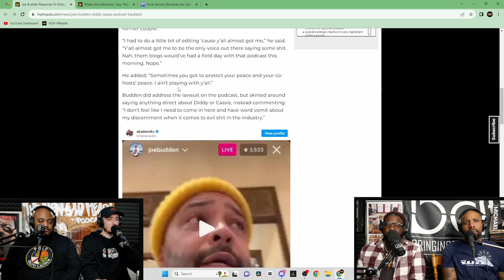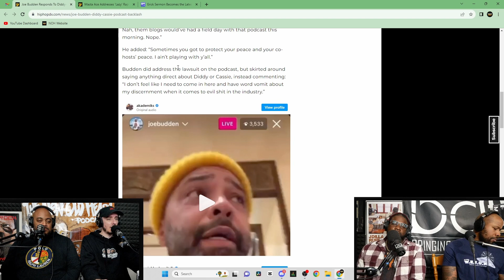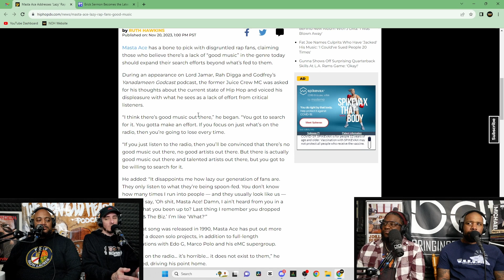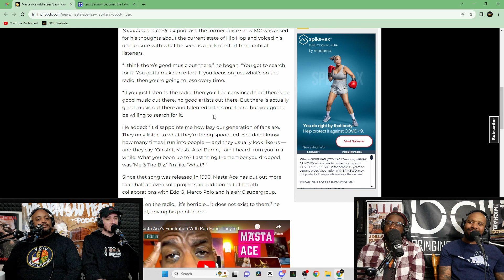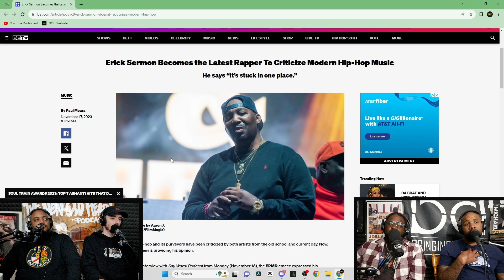Episode 366 | "Twice upon a time." | New Old Heads Podcast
Featuring guest Mr. Kinetik.

The New Old Heads talked Andre 3000's "New Blue Sun" album and its mixed reviews, Joe Budden not wanting to comment about Diddy and Cassie's situation, Masta Ace and Erick Sermon being the old guys in the room when they don't need to be, and more in this special extended Thanksgiving episode.

Episode 366 of the New Old Heads podcast, a hip hop talk show, was show live on 11/21/23 and the one-hour edited episode was released on YouTube and all podcast apps on 11/23/23.

ABOUT THE NEW OLD HEADS